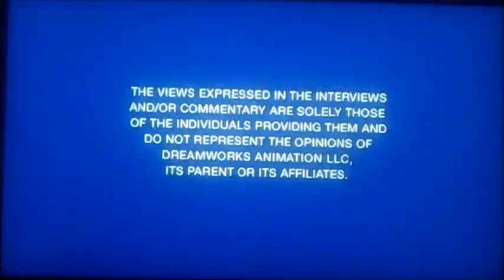DVD Opening to Monsters VS Aliens Mutant Pumpkins From Outer Space UK DVD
This is the DVD Opening to Monsters VS Aliens Mutant Pumpkins From Outer Space UK DVD and Here's the Order!

1. Dreamworks Home Entertainment Logo
2. Copyright Warning
3. DVD Menu
4. First Few Seconds of the Programme